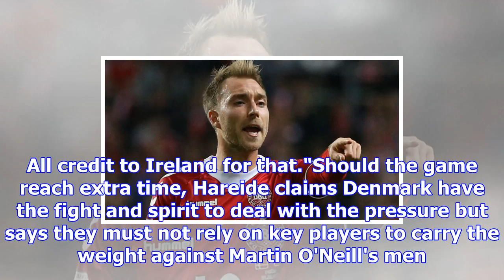Denmark must up tempo for world cup decider, says boss age hareide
Denmark manager Age Hareide says his side must be sharper in their World Cup decider against the Rep...